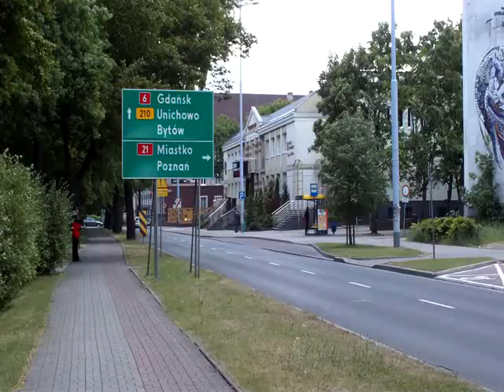Miasto Słupsk - centrum wiosną